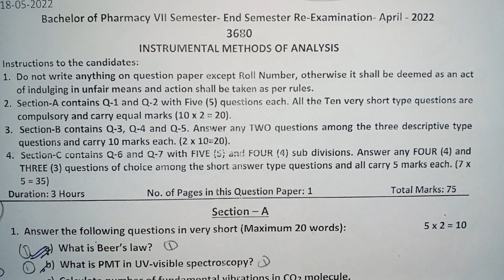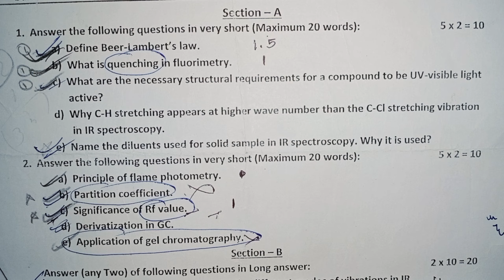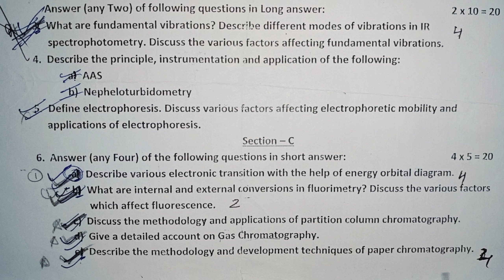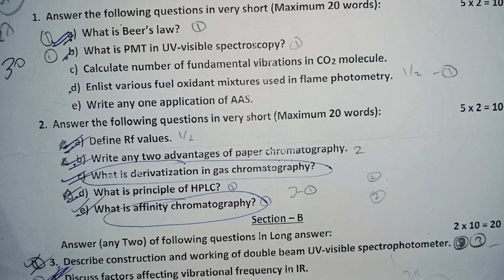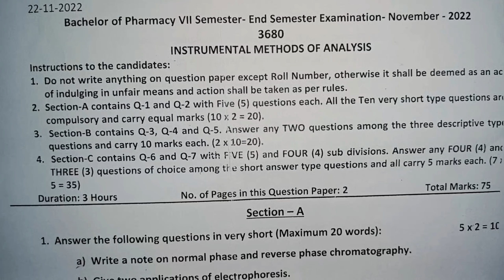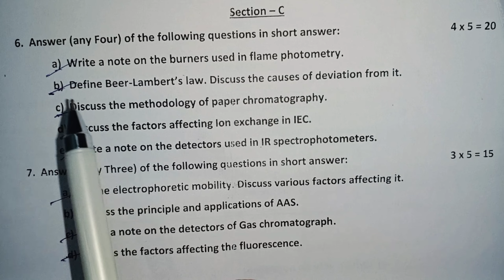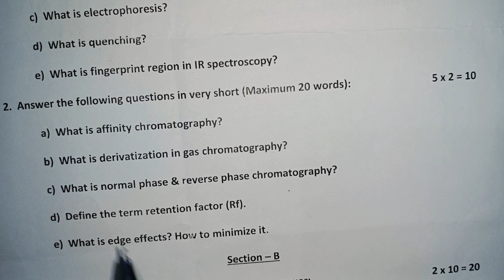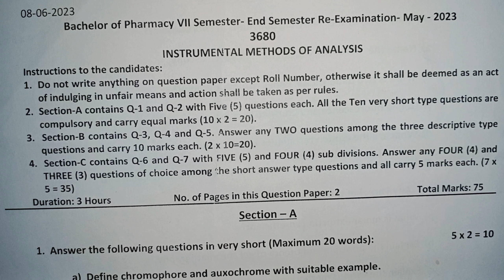Instrumental methods of analysis 7th sem Previous year question paper | B pharmacy 7th semester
Instrumental methods of analysis 7th sem | Instrumental methods of analysis question papers | B pharm 7 sem instrumental analysis

In this video we will discuss some previous year question papers of Instrumental methods of analysis 7th sem